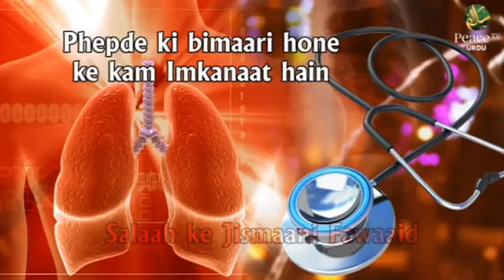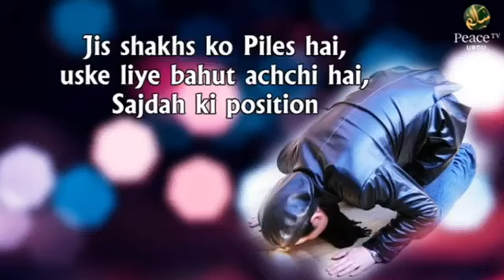Namaz Ada Karne Ke jismani Fawaid Medicalbenefits By Dr Zakir Naik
masnoon duayen,masnoon duain,masnoon dua,wazifa,quran,quran magazine,namaz natok,namaz ka tarika,learn namaz,namaz nasıl kılınır,namaz kılma turnuvası,how to pray namaz in gta san andreas,how to pray namaz for women,how many ayat in namaz,namaz padhne ka tarika,tahajjud ki namaz ka tarika engineer muhammad ali mirza,dr israr ahmed namaz padhne ka tarika,dr zakir naik,dr.zakir naik,zakir naik english,dr zakir naik urdu,sadhguru vs zakir naik